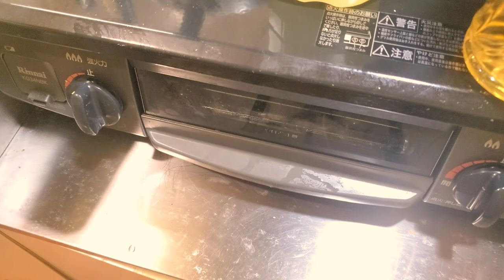【やみつき茄子】絶対作ってみたくなる！最強の焼きなす田楽 (簡単レシピ/作り置き/万能調味料/無限ナス/大量消費/青柚子/味噌田楽)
ナス田楽と言うと油で揚げて味噌を塗り焼いたりと面倒なイメージがあるけど、今回は簡単に焼きなすにして茄子本来の風味や食感を味わえる1品にしてみました。
勿論油で揚げたり、蒸した茄子で作っても美味しく頂けます。

【焼きなすの青柚子田楽】

合わせ味噌(又は赤味噌) 150ｇ
青柚子     2個
茄子         3本
しその葉又はカイワレやわけぎなど    適量
白ごま        少々

胡瓜など

青柚子サワー
(焼酎、炭酸水、青柚子汁)

他に奴や湯豆腐、こんにゃく田楽やふろふき大根、焼きおにぎり、おひたし等にかけても最高です＼(^o^)／🎶
夏秋は青柚子で爽やかな香りに！冬は黄柚子で作ると芳醇な香りになります！

少しでもおいしそう！

この動画の
Twitter、Facebook、Instagram、SNS各種、LINE、ブログ各種など自由に拡散、共有、転載、OK👍大歓迎です🎶＼(^o^)／